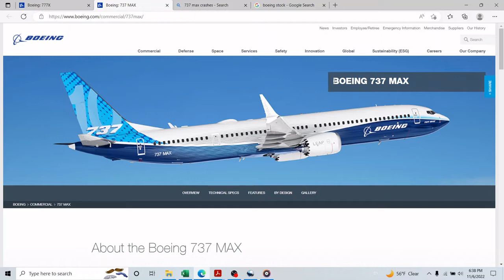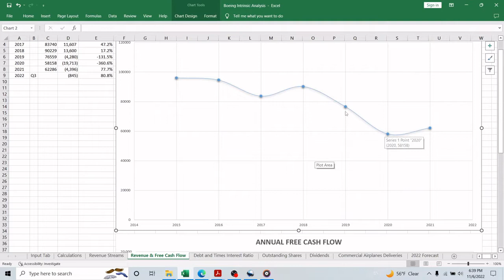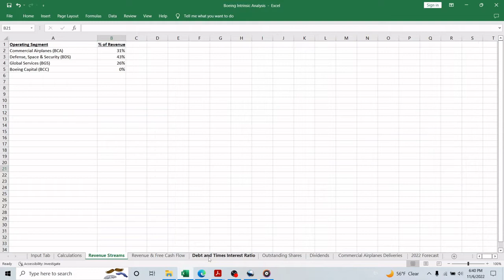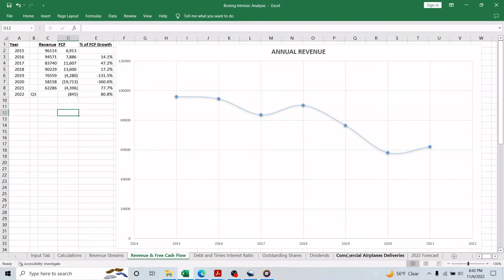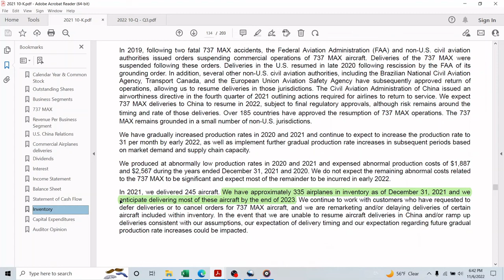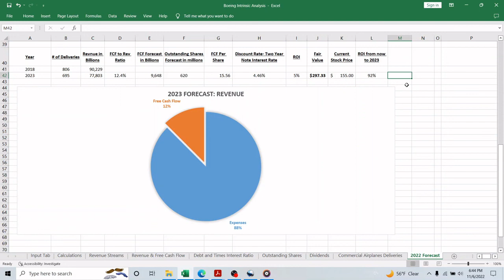Boing Fair Stock Price!! Intrinsic Valuation Analysis!!